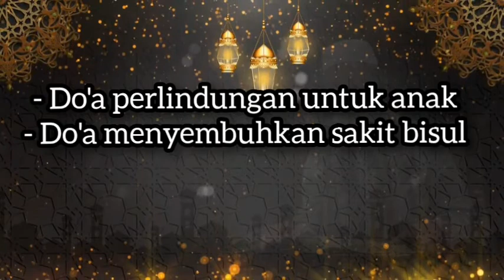Kitab Al Adzkar, Do'a perlindungan untuk anak dan Do'a menyembuhkan bisul, Ustadz Drs HM Nashir MSi